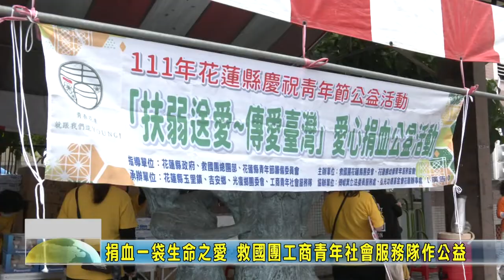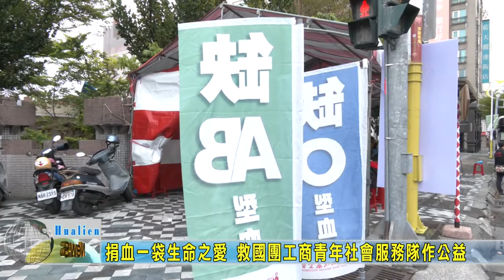20220328 11 捐血一袋生命之愛 救國團花蓮縣工商青年社會服務隊作公益